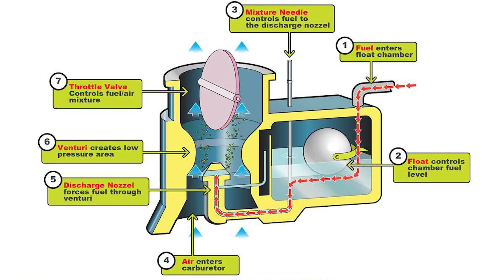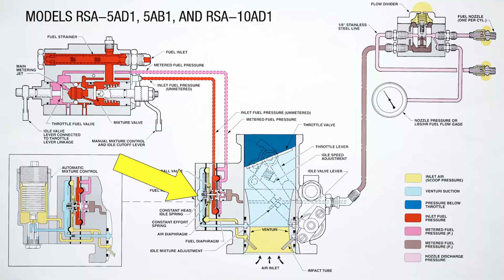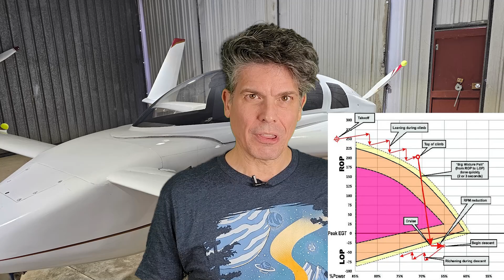A Smoother Engine and Better Fuel Consumption On Your Airplane! GAMI Spread Testing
In this video I talk about the GAMI Spread Test, how and why we do it, and how I used it to reduce vibration and fuel consumption on my Lycoming IO-360 engine.

0:00 Intro
0:25 Fuel/Engine Basics
0:49 Cylinder Head Temperature
1:42 Exhaust Gas Temperature
2:05 High CHT vs High EGT
3:04 What Affects CHT?
5:01 What Affects EGT?
6:53 Measuring EGT
7:26 The Ideal Engine
9:01 Balancing Fuel Flow
10:53 The GAMI Spread Test
12:13 Performing the Test
14:00 My GAMI Test

No content in this video should be taken as flight instruction or advice. Refer to your aircraft POH and consult your CFI. This video has been edited for time and content, and context may be lost or distorted.